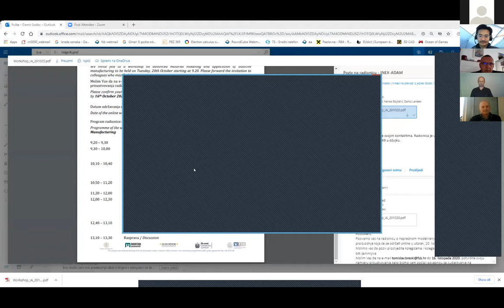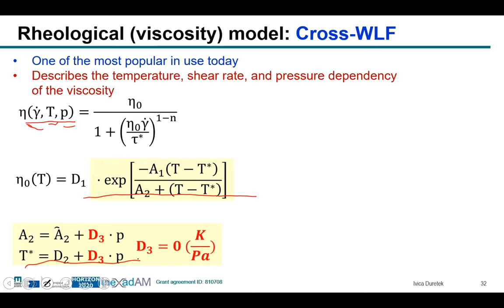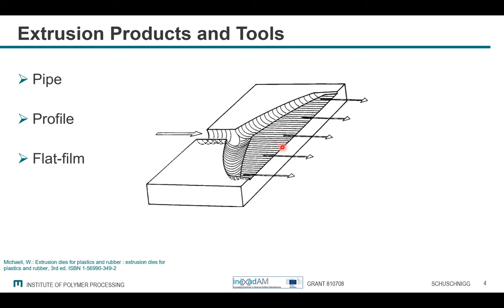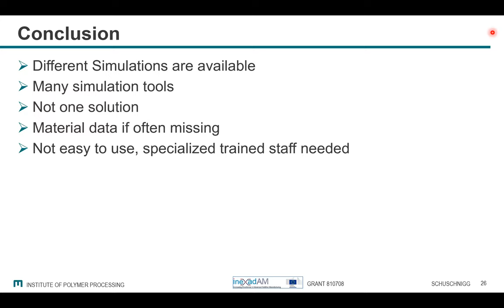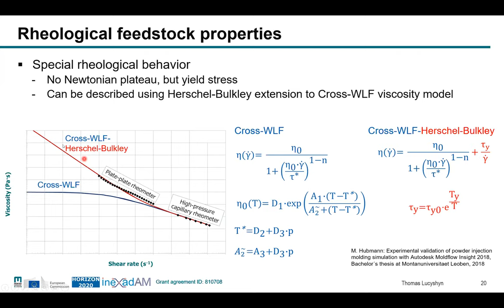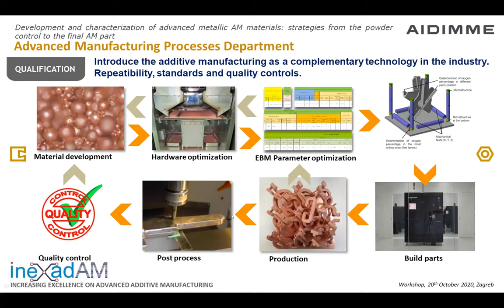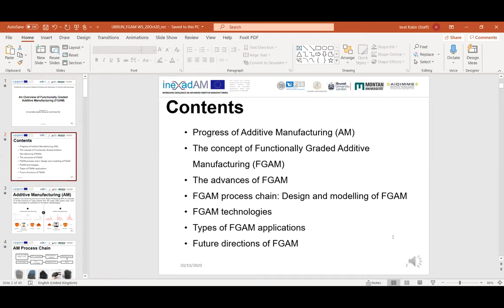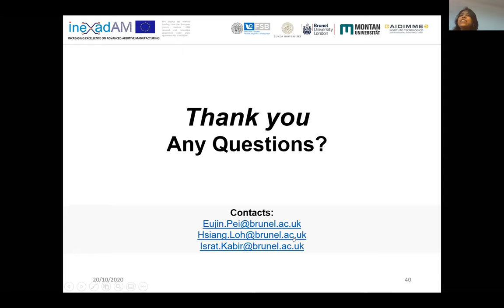Advanced material modeling and application of additive manufacturing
Online workshop with topics related to material modeling and development through simulation and experiments in additive manufacturing.